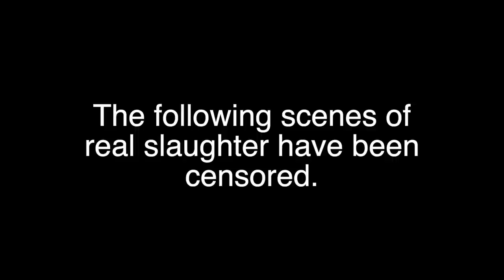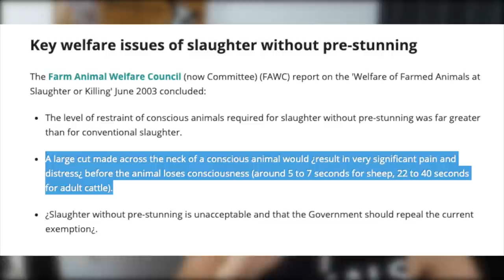Muslim Vs Vegan | Halal Delusion DESTROYED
PT2 of my rebuttal of a man who claimed animals willingly submit themselves to the creator.